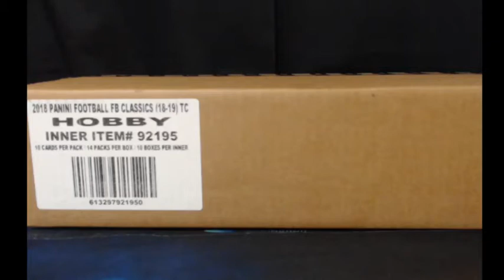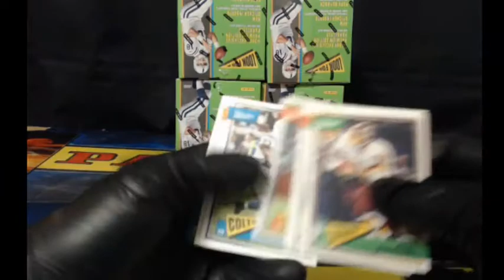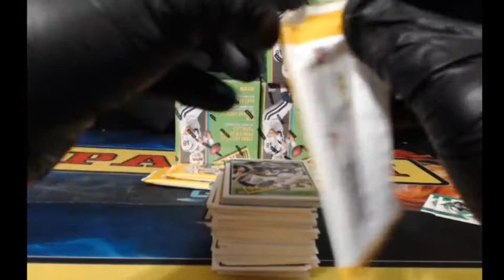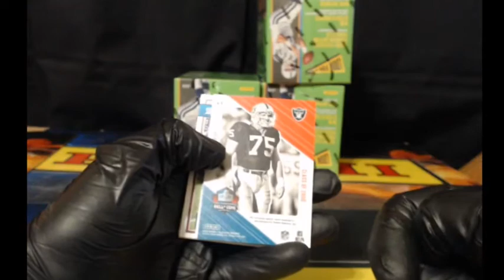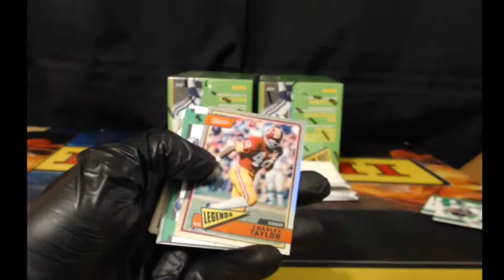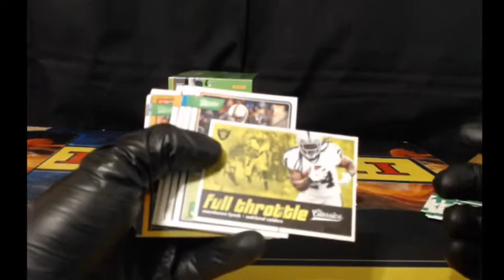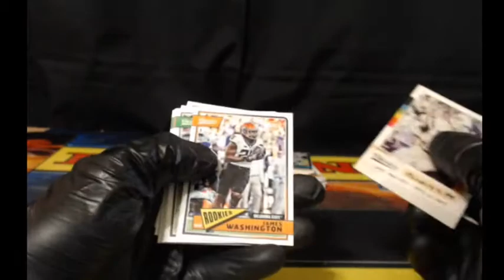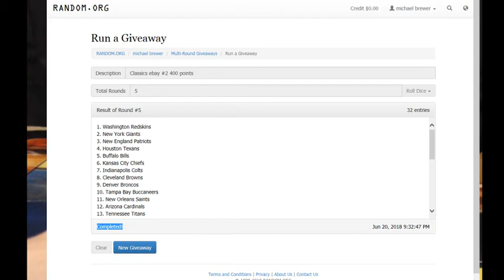2018 Panini Classics Football 5 Box eBay Break #2